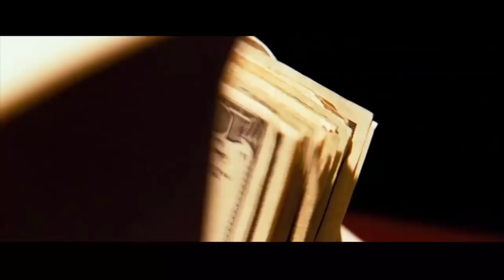How to play combo #1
The second video in our saga: learn how to play Baccarat with Jay Silva